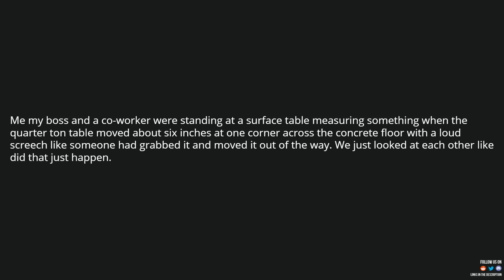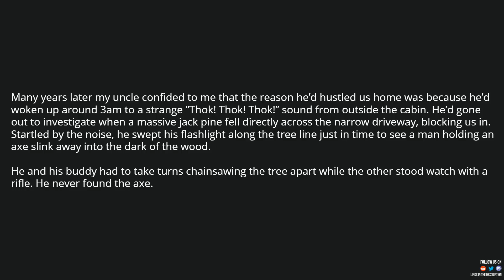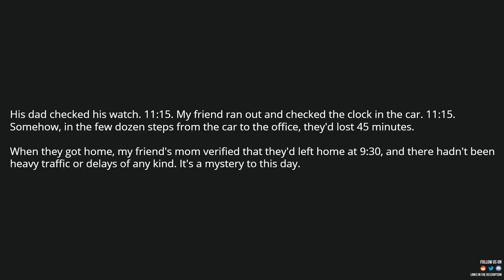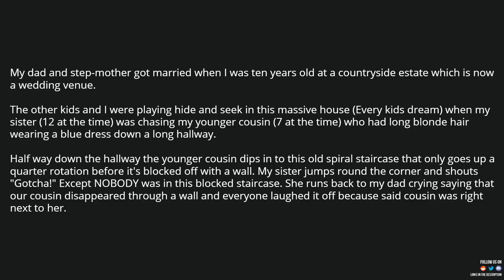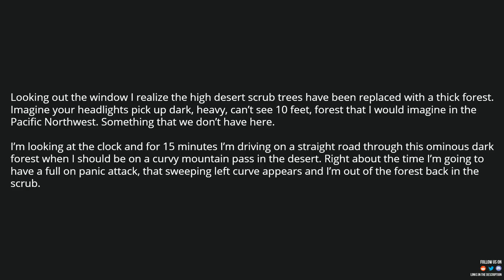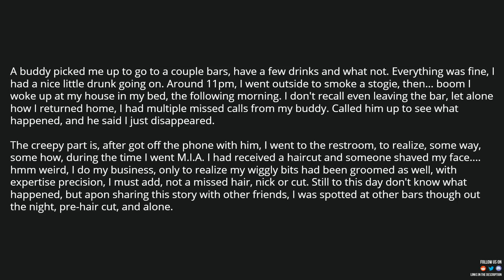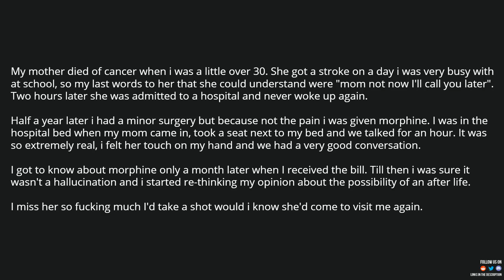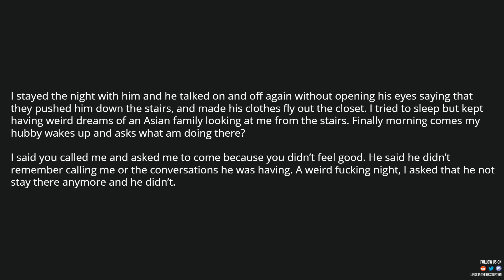What is the most creepy, unexplained event that has happened in your life? posted 1 day ago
Source and Credit:
► Written By : What is the most creepy, unexplained event that has happened in your life? posted 1 day ago